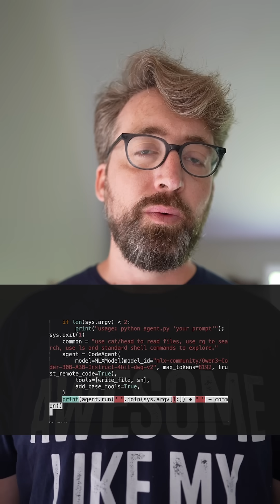Only 44 lines of code to run an AI agent entirely locally... 🤯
Anyone can make a custom agent in minutes and run it entirely locally.